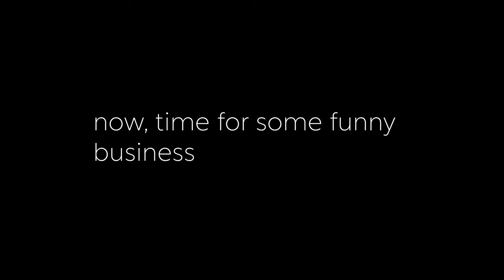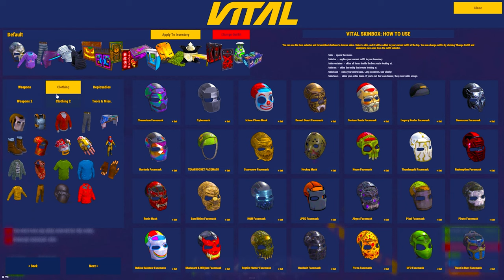How IB DOMINATES WIPE on VITAL US MAIN - Rust Clan Progression and Raid Defence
First wipe back on Vital, our monument glitched but it was fun. Video shows how we usually play wipe day from progression to snowballing raids.

00:00 - Intro and Progression
02:16 - .LING raid defence
04:15 - Looting furnaces
05:37 - Dome group raid
08:22 - Second raid
11:18 - 2x2 trolling
12:59 - memes
15:06 - wipenight raid
17:21 - nO counters our raid